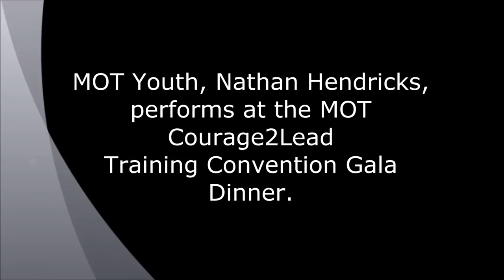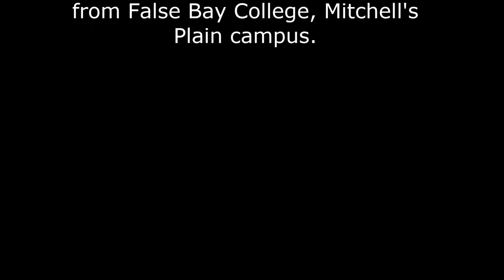MOT Youth, Nathan Hendricks, singing performance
Nathan Hendricks, a MOT Youth from False Bay College Mitchell's Plain campus, sang a riveting performance at the MOT Excellence Awards and Gala Dinner as part of the MOT Courage2Lead Training Convention on 4 March, hosted at the Century City Conference Centre.